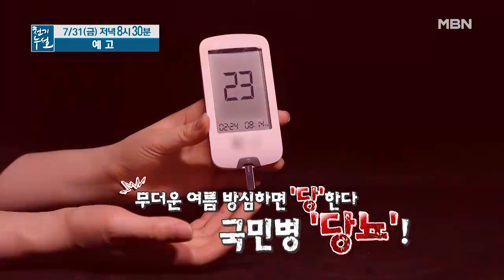여름철 치솟는 혈당! '얼음 채소'로 다스려라